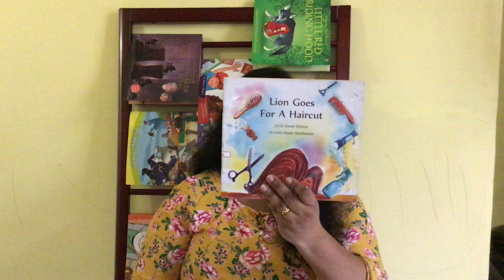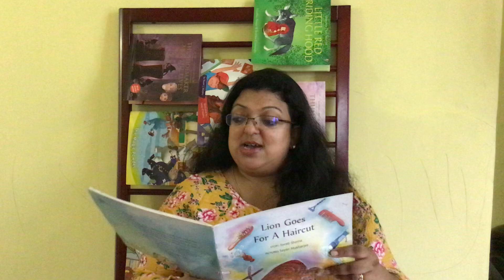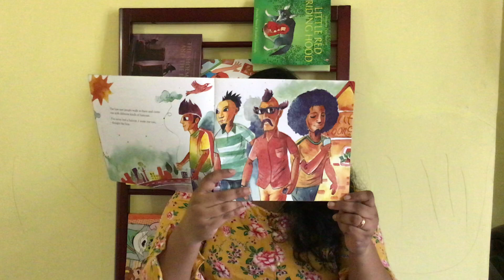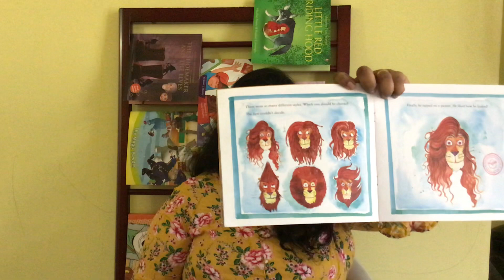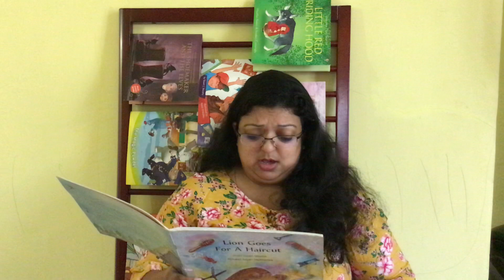Lion Goes For A Haircut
Lion Goes for a Haircut is a fun story of figuring out why lions walk around with their messy manes untamed! Written by Swati Shone, the story has been illustrated by Sayan Mukherjee and published by Tulika Books.